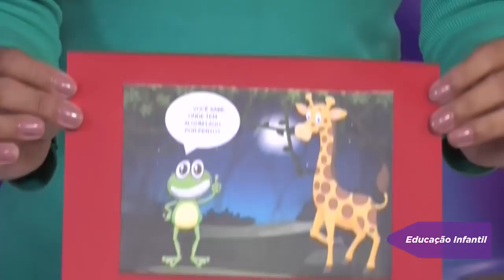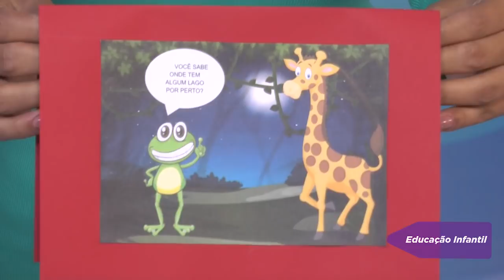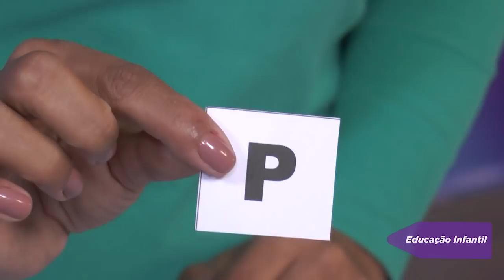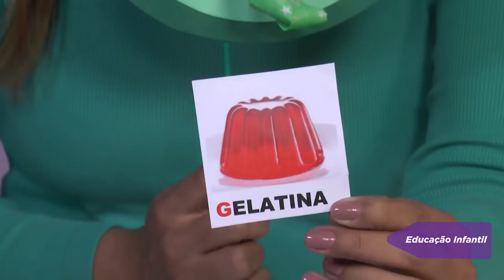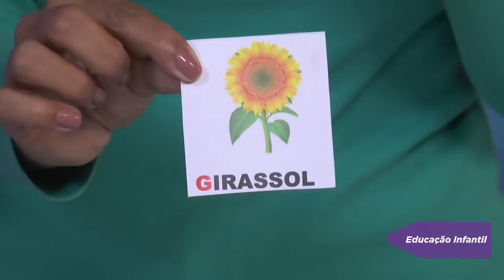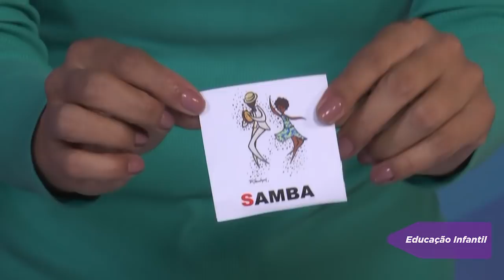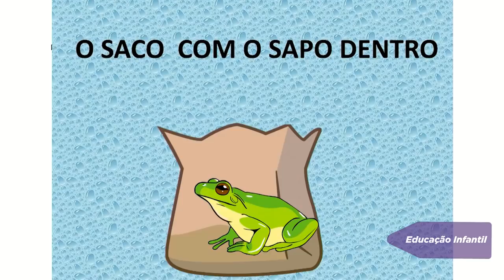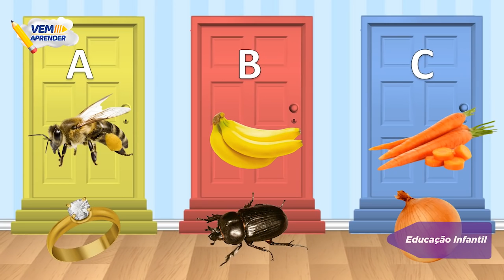Educação Infantil - Aula do dia 20/04/21.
Vem Aprender - Infantil